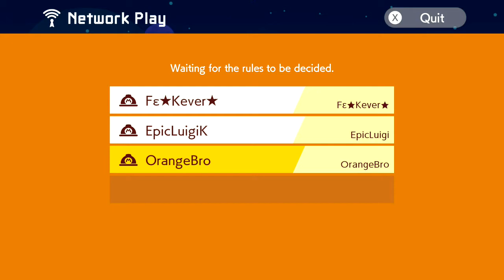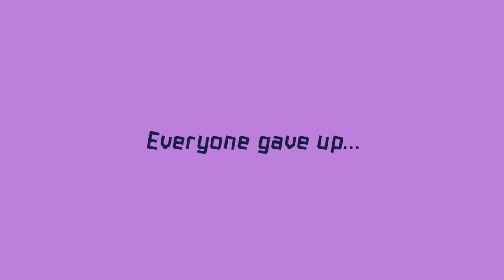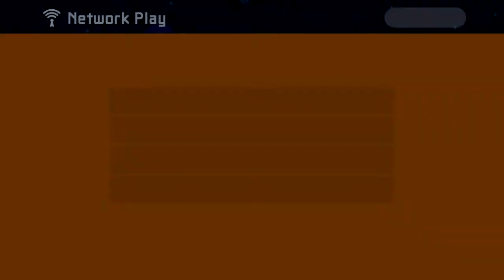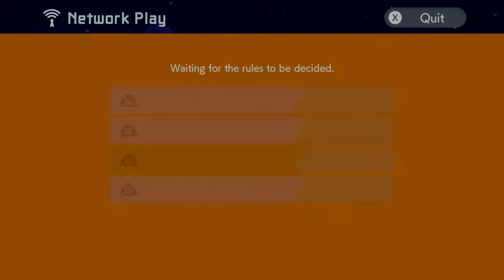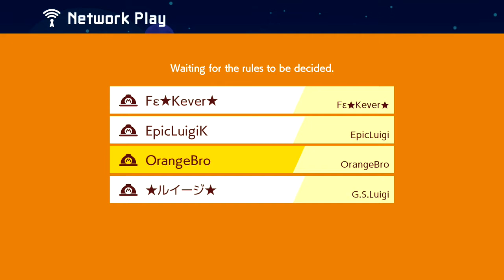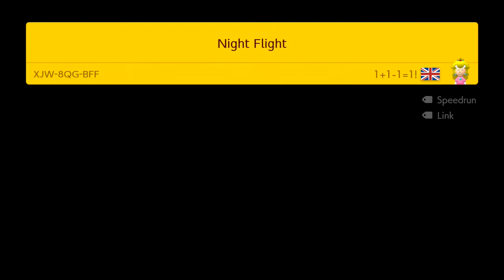Super Mario Maker 2 Multiplayer Coop with 2 Luigi's and a Yoshi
Playing with the Two Luigi and the homie Yosh and shoutouts to Kever for inviting me for the Coop